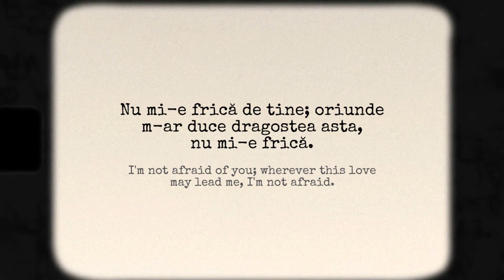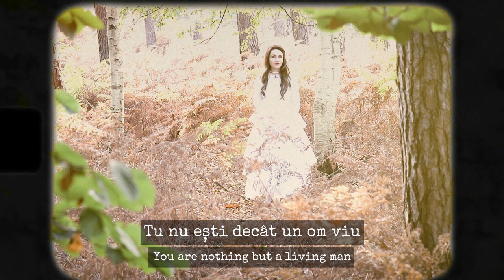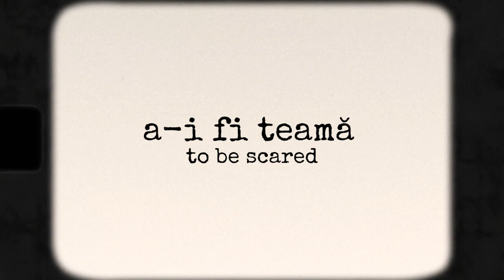Mircea Eliade: Domnișoara Christina (Miss Christina) | + Vocabulary Review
♥ My Books:
• GRAMMAR: Review and Practice: